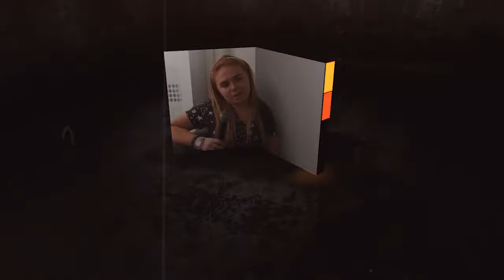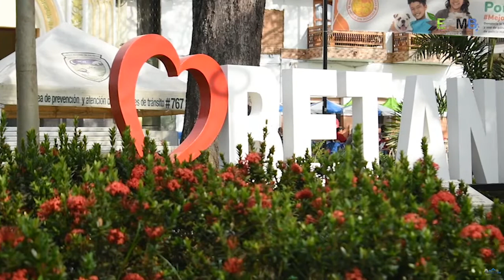Hablando con Galeano | Productos Apícolas La Montaña, emprendimiento El Tablazo | 20 septiembre 2021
No te pierdas una nueva emisión de nuestro programa Hablando con Galeano, un espacio de entrevista a personajes de Betania, historias de vida, memorias de ancestros y emprendimientos del territorio.

Hoy hablamos con Ramiro Gómez y Alejandra Osorio del apiario Productos Apícolas La Montaña, emprendedores de la vereda El Tablazo del municipio de Betania.

Este programa es producido por Aupabe Televisión, Canal Comunitario del Municipio de Betania, al Suroeste de Antioquia.